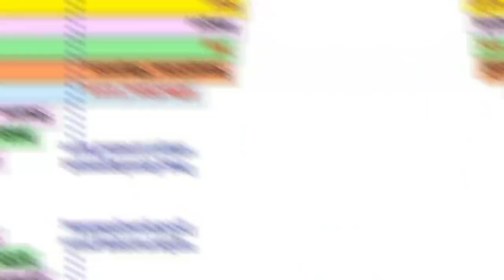DOG'S LOYALTY IS IMMEASURABLE- ANIMAL KINGDOM (PETS)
DOG'S LOVE IS A HUNDRED TIMES FAR COMPARED TO ANYONE ELSE

pet animal or domestic animal mein kya antar hai,
2 pet animals,
2 pet animals drawing,
pet 2 vita da animali,
pet animals 30,
3 pet animal,
3 pet animals,
3 pet animals name,
far cry 3 pet animals,
pet animals 40,
pet animal 4 lines,
4 pet animals,
50 pet animals name,
pet animal par 5 line,
5 pet animals name,
5 pet animals,
5 pet animals drawing,
5 pet animals name in hindi,
5 pet animals ke naam,
5 pet animals name in marathi,
5 pet animals in hindi,
5 pet animals information in marathi,
6 pet animals,
6 pet animals name,
far cry 6 pet animals,
7 pet animals name,
7 pet animals,
8 pet animals,
8 pet animals name,
8 pet animals that ate their owners